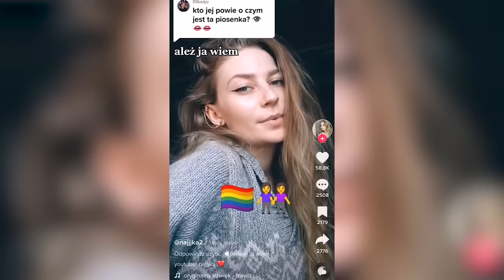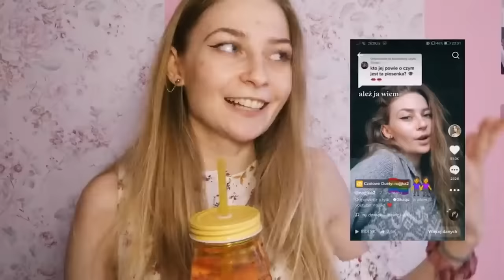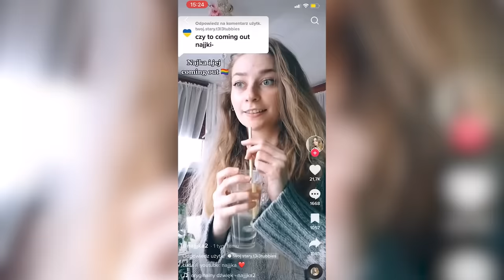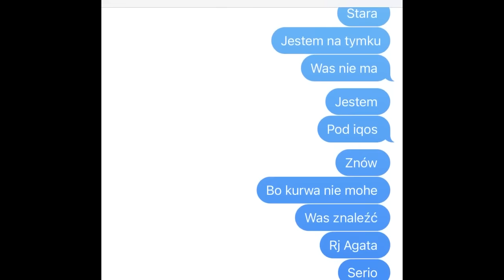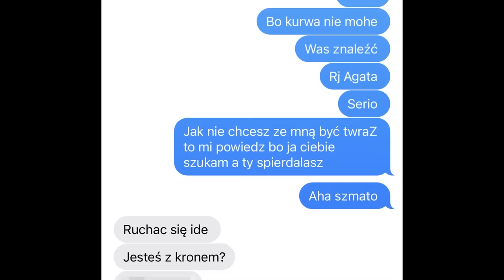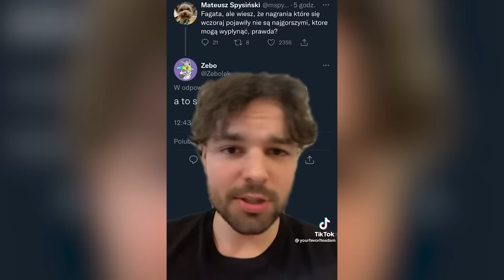PRZEGLĄD AMEB POLSKICH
Montaż ja XD